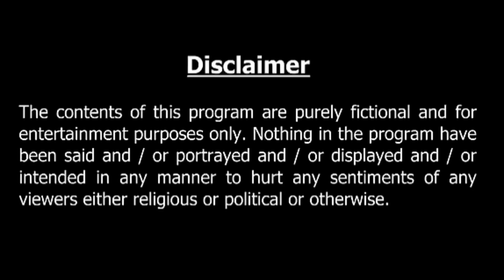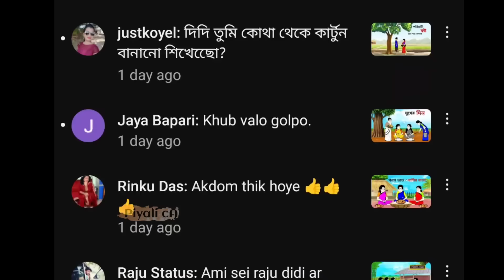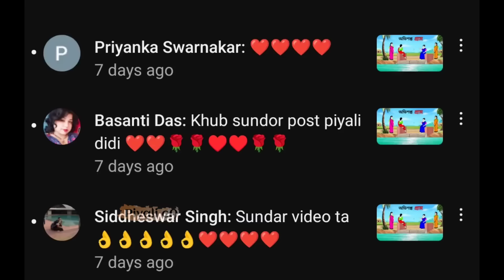গরমে আম পোড়া সরবত ll bangla cartoon ll animation story ll fairy tales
banglastory banglacartoon bengalicartoon cartoonbangla cartoon cartoonbanglacartoon banglaanimationcartoon rupkothargolpobanglacartoon funnybanglaanimationcartoon banglagolpo cartoonbengali banglaanimation banglacartoon for all#bengalicartoonstory#tuntuni cartoon bangla#rupkothacartoontv#banglarupkothargolpo#newbanglacartoon#banglacartoonvideo#thakurmarjhulicartoon#banglagalpo#bengalifairytalescartoon#কার্টুন